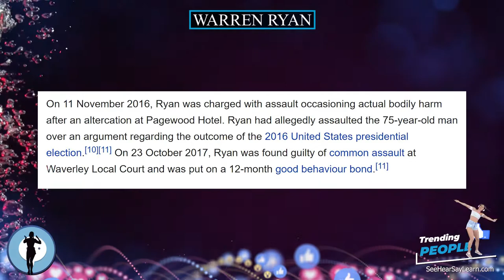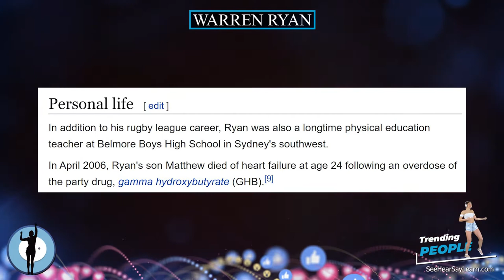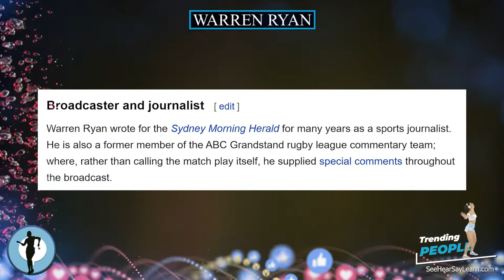Warren Ryan ⭐️ TRENDING PEOPLE ⭐️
Warren Redman Ryan (born 27 October 1941) is an Australian former professional rugby league football coach and player. He is considered as one of the most influential rugby league coaches of the 20th century. Ryan also played in the NSWRFL Premiership for the St George Dragons and Cronulla-Sutherland Sharks.

Plaque Remover
Instant Self-Tanner
Trending Audible Books